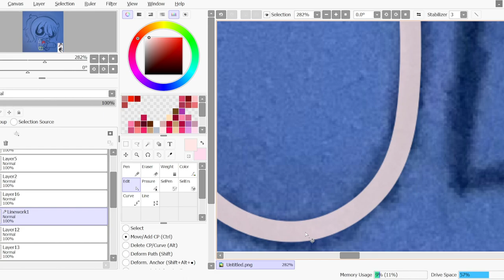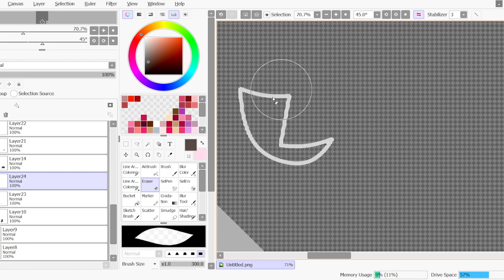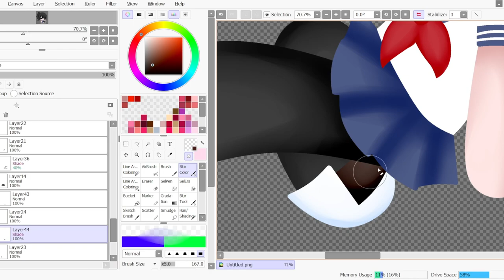Yan Chan [] PPG Speedpaint [] Read Description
[] Oc Used
[] Name: Ayano Ashi (Not Mine)
[] Age: 18?
[] Species: Human
[] Sexuality: Straight
[] Time Taken
[] About 1 Hour & 20 Minutes
[] Details
Inspirations: N/A
[] Apps/Programs/Devices Used
[] Paint Tool Sai 2 (For Drawing)
[] CapCut (For Editing)
[] Wacom Creative